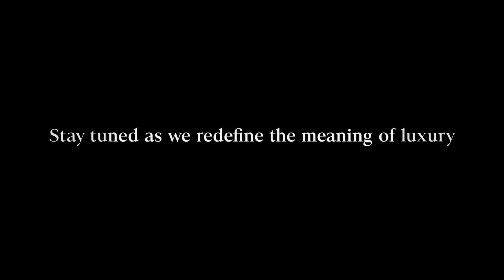Waldorf Astoria Ras Al Khaimah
A magnificent journey has begun to bring a whole new world of luxury experiences to live unforgettable.